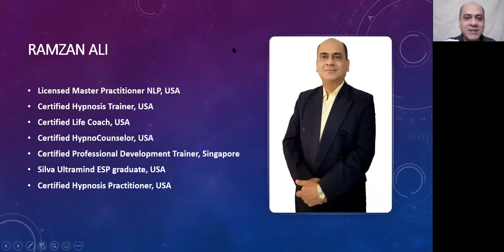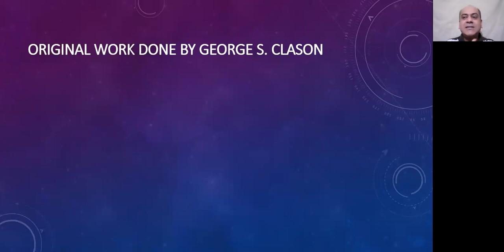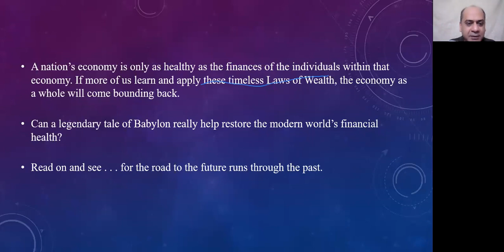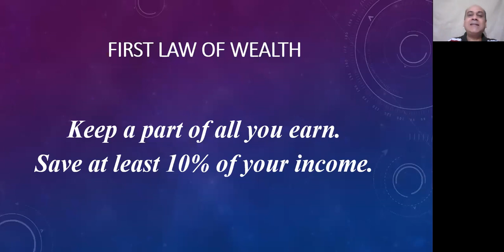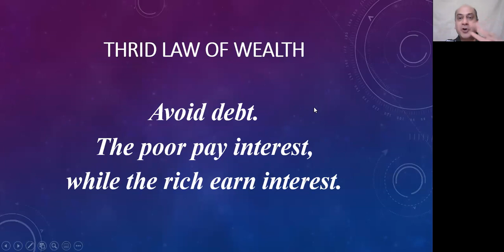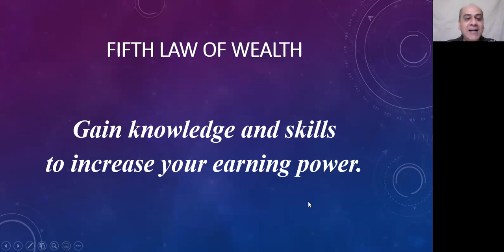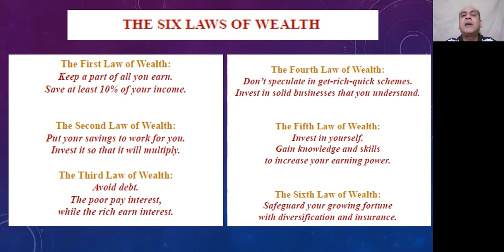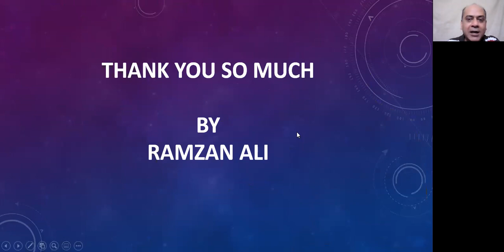Six Easy Steps to Become Rich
You will learn the six easy steps to become rich.